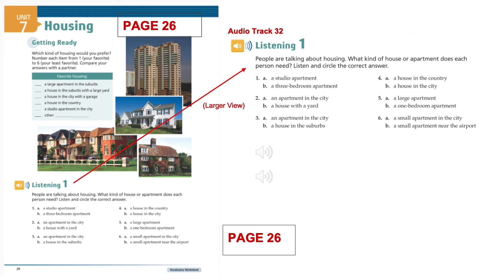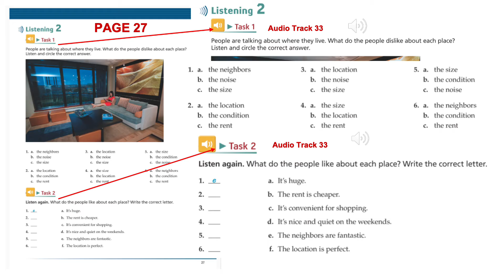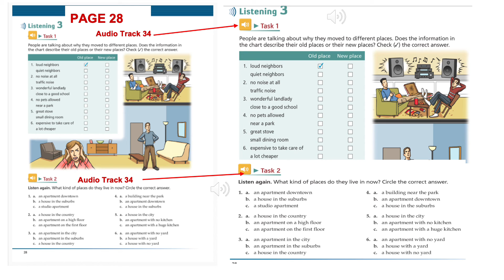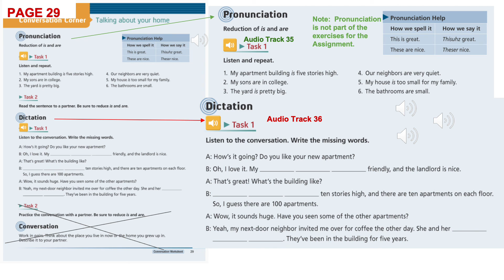Unit 7 ELS with AUDIO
The audio is played two or three times for each listening activity.